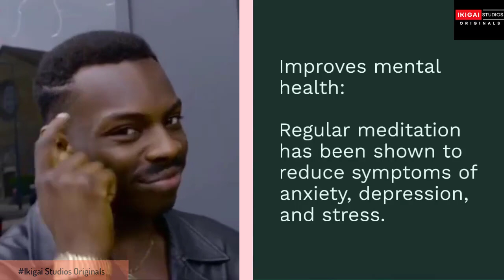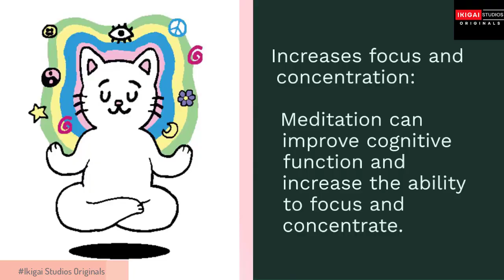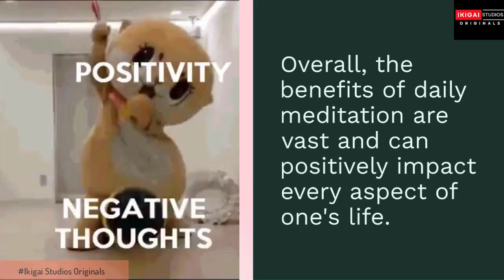Meditation Benefits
Meditation is the habitual process of training your mind to focus and redirect your thoughts.

The popularity of meditation is increasing as more people discover its many health benefits.
You can use it to increase awareness of yourself and your surroundings. Many people think of it as a way to reduce stress and develop concentration.

People also use the practice to develop other beneficial habits and feelings, such as a positive mood and outlook, self-discipline, healthy sleep patterns and even increased pain tolerance.